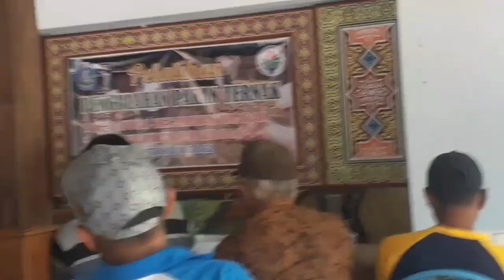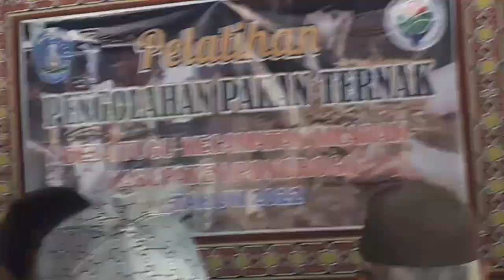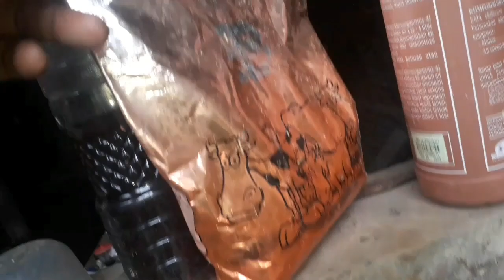Cara Mengolah Pakan Ternak ||silase dan fermentasi dari limbah petani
mesin cacah rumput membuat silase,
mesin pencacah rumput pakan kambing,
mesin cacah rumput coper,
cara membuat mesin cacah pakan kambing,
fermentasi rumput pakan sapi,
mesin fermentasi,
mesin cacah rumput pakan kambing,
membuat mesin cacah rumput sendiri,
silahkan order wa: 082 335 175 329